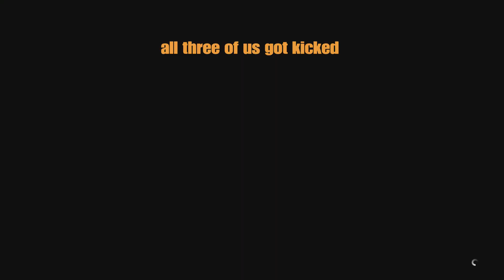Tank Griefers Jump My Low Level Friend*BOOTED*on GTA Online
I think we got booted

POSTING SCHEDULE:
SHORTS: MONDAY, WEDNSDAY, AND FRIDAY AT 9:00am PST
VIDEOS: TUESDAY AND THURSDAY AT 9:00am PST

ALSO

Checkout:
Dr. Stubby's YouTube also
HE POSTS ON WEDNEDAYS AT 3:00pm PST